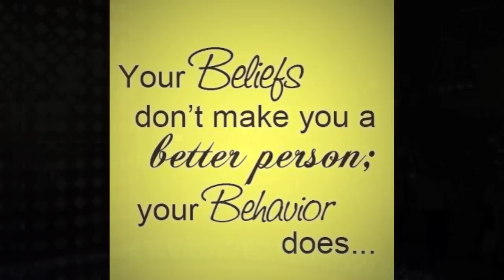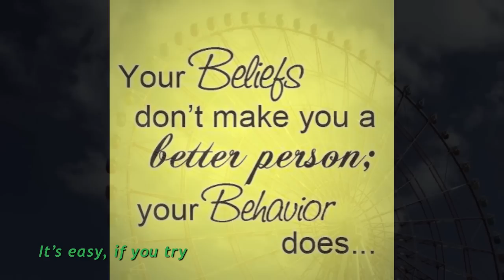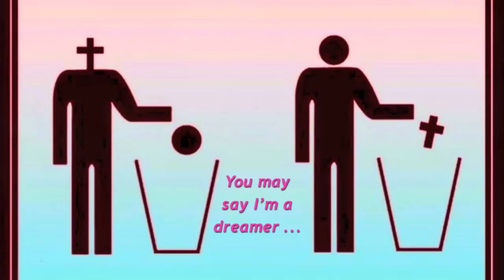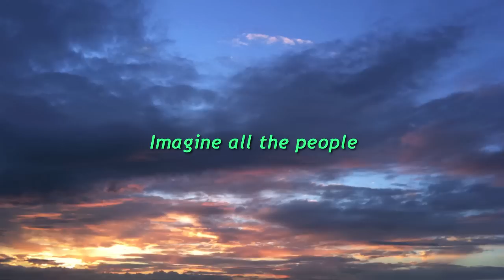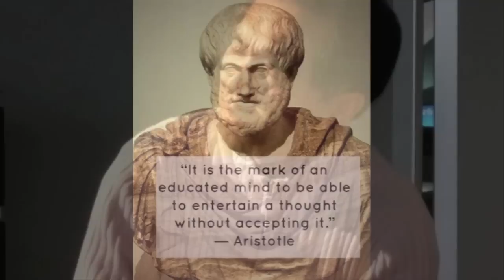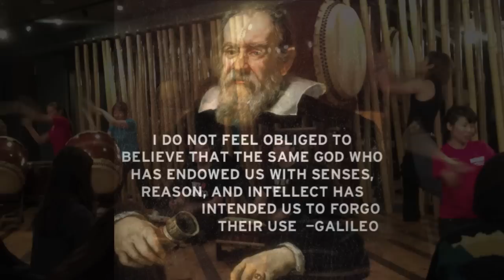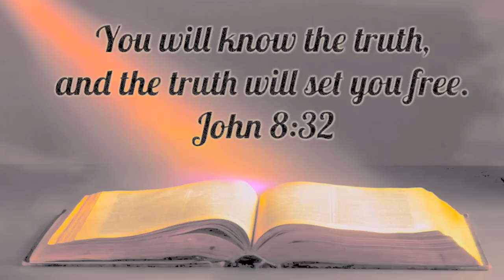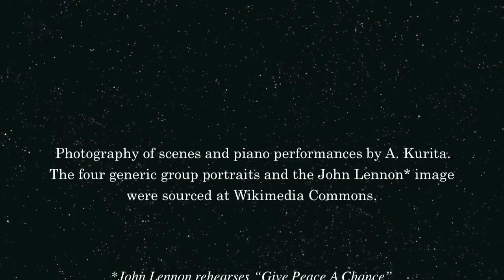"Imagine" -- Nobuyuki Mizuoka 水岡のぶゆき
A unique and varied arrangement of John Lennon's “Imagine” performed by Nobuyuki Mizuoka on a Kawai upright piano at Minatomirai Cross Patio in Yokohama, Japan, on 7 January 2014.
Photography of scenes and piano performances by A. Kurita.
The four generic group portraits and the John Lennon* image were sourced at Wikimedia Commons.

*John Lennon rehearses "Give Peace A Chance" by Roy Kerwood (1969).

Credits music:
"道の途中で" by Nobuyuki Mizuoka

"Imagine" -- Words and music by John Lennon